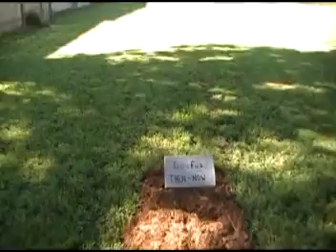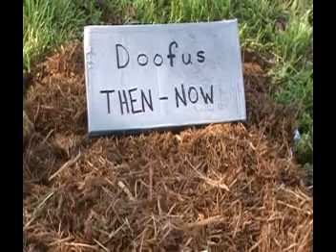Safety Video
Did this video for my old job as safety rep.